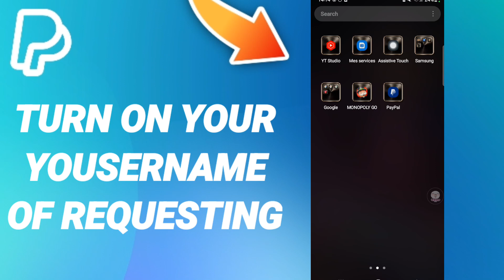How To Turn On Username Of Requesting On PayPal App